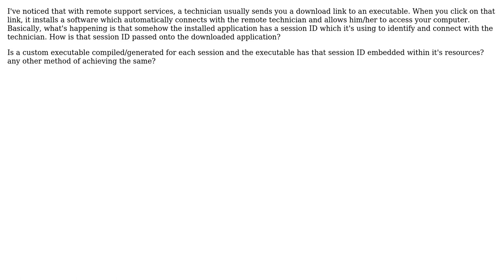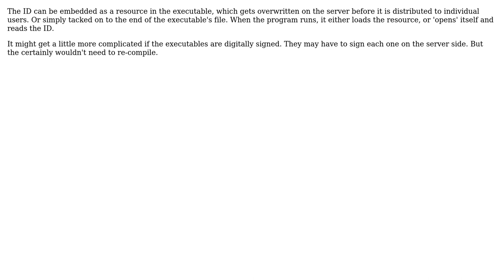Software Engineering: How to provide a custom ID to a downloadable application?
With thanks & praise to God, and with thanks to the many people who have made this project possible! You are responsible for your own actions.